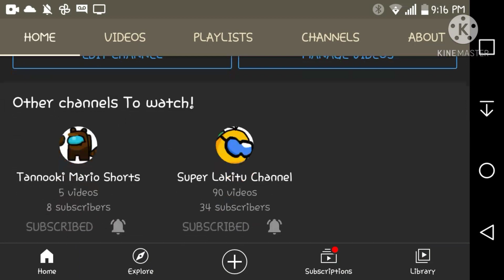A little update